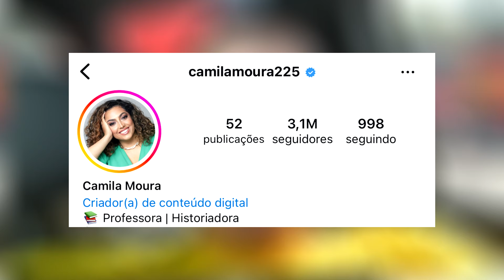DAVI REVELA QUE ESTÁ COM MANI E ELA É DESMASCARADA DA PIOR FORMA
Estratégia da Mani contra o Davi?!